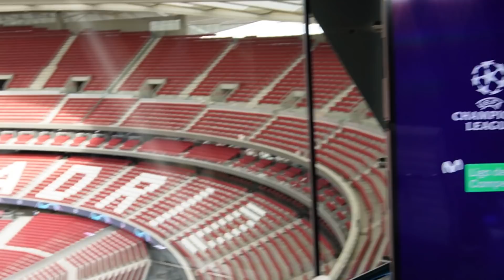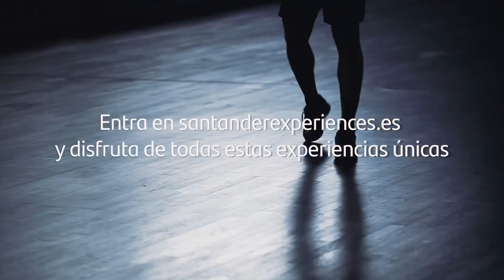¿POR QUÉ SE ATASCÓ EL ATLETICO ANTE EL OPORTO? ¿EL PARTIDO DE JOAO FÉLIX? DESDE EL METROPOLITANO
Empate a cero entre el Atlético de Madrid y el Oporto en el primer partido de Champions con mucho que analizar. El esquema de Simeone, las virtudes del Oporto, Joao Felix, Griezmann y mucho más. Espero vuestra opinión en los comentarios cracks!